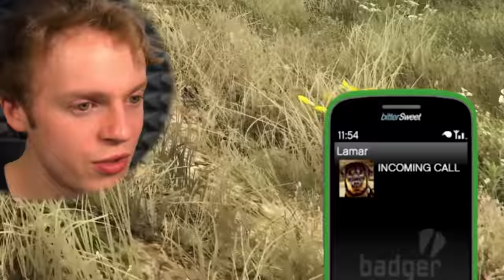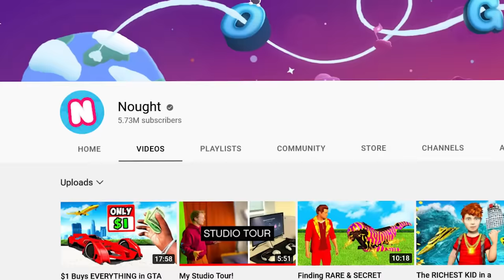Going to AFRICA in GTA 5!